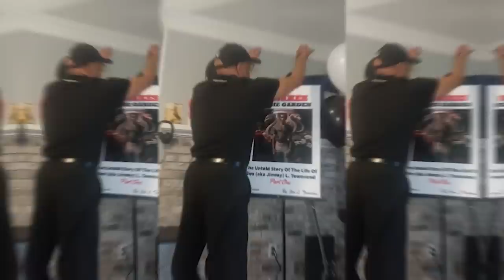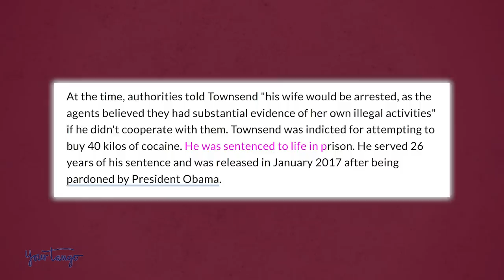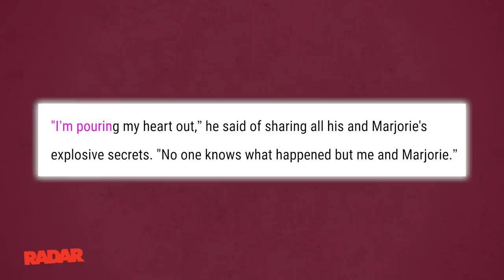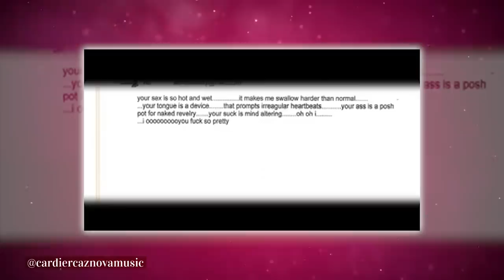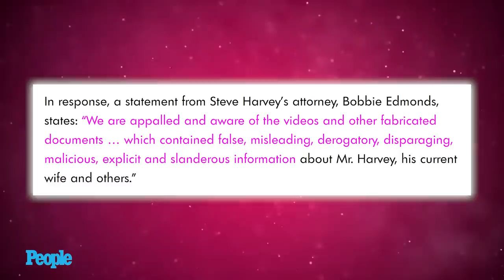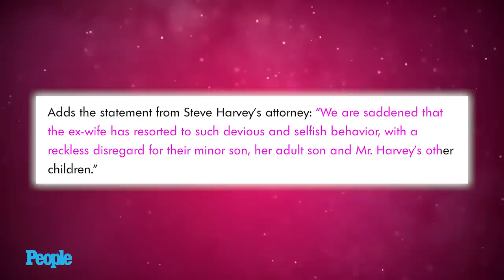Steve Harvey's Ex Wife Exposes Marjorie's Drug Addiction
Remember when Steve Harvey's ex-wife Mary Lee spilled that tea on Steve and Marjorie Harvey? Well, she was slapped with a gag order and a lawsuit after that for exposing Steve and his wife, and I don’t know who sold the tea on Marjorie and her days but it is messy as hell. But is it possible that Steve’s ex-wife had something to do with it? Will Marjorie be going down for her dark past that is just about to hit the airwaves?